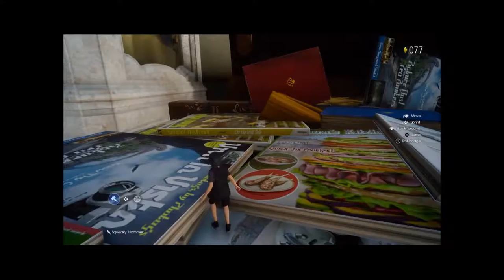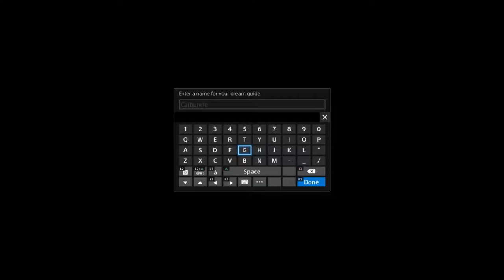Let's Play Final Fantasy XV Platinum Demo [HD] 1080P 60fps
XmaxGame Let's Play Final Fantasy XV Platinum Demo [HD] 1080P 60fps